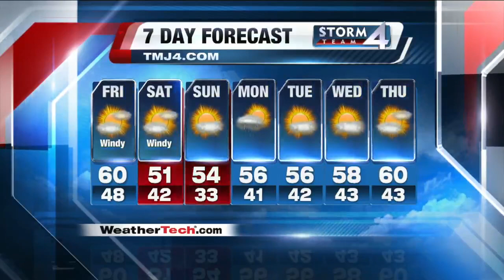John Malan's 5P Storm Team 4Cast